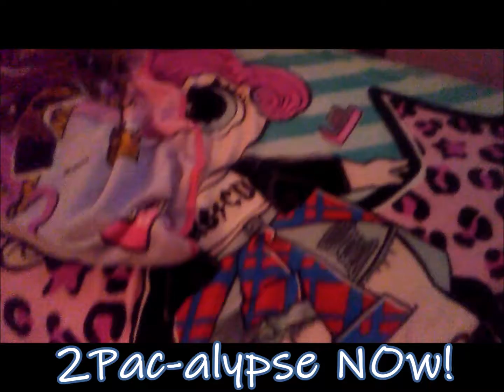2Pac-alypse NOw/ Talking about being Infamous 2019